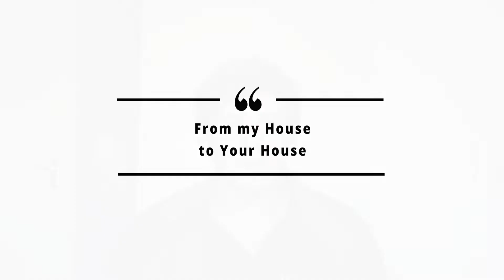From My House To Your House #6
We Don't want you to just survive, we want you to THRIVE.
A short message from El Shaddai presented by, Michael Howard.

Helpful resource page on how to deal with different emotional situations during this time of quarantine